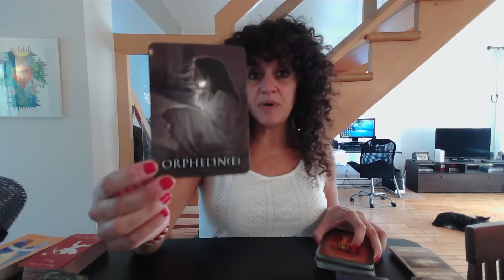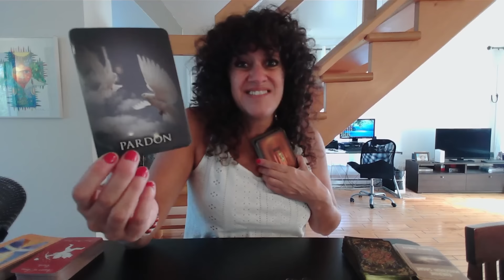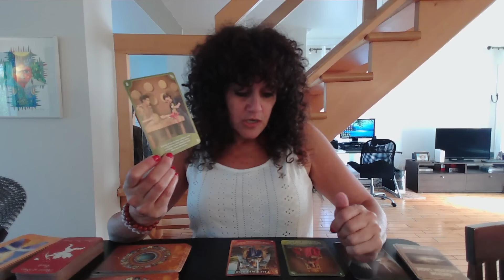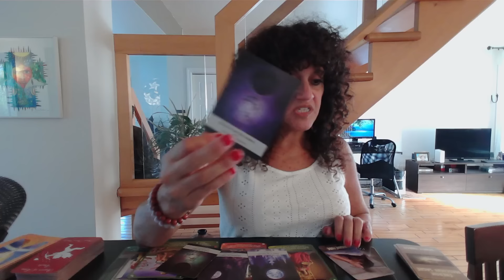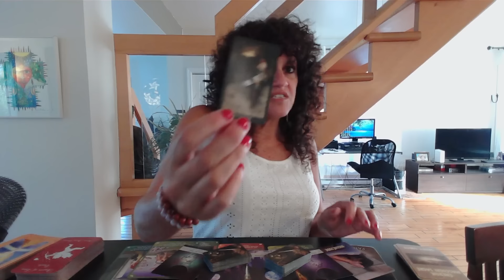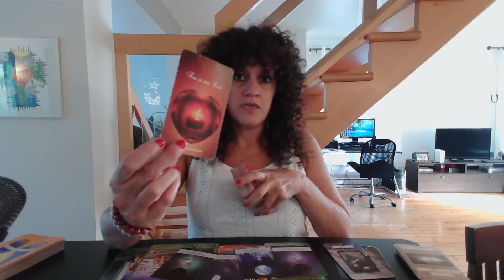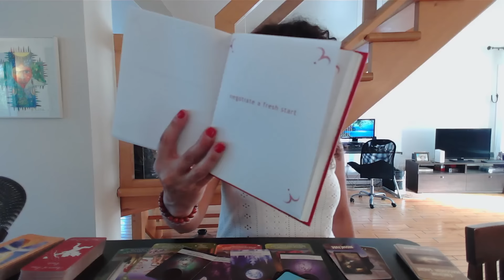Sa peur de l'abandon a créé une distance entre vous 😕❤️‍🩹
Sandy 😊

Si vous souhaitez m'envoyer quelque chose par la poste, voici l'adresse:
Merci!!!

Merci beaucoup 😊